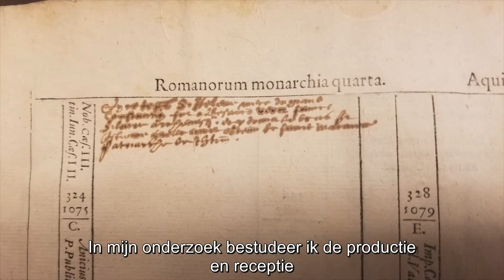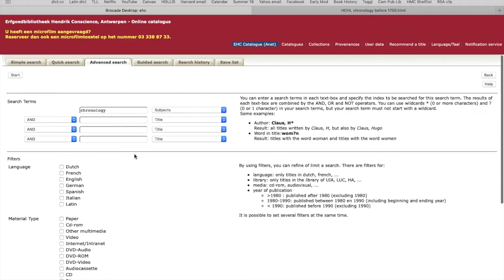Consciencebibliotheek | Internationale reisbeurs voor Ashley Gonik: 1. voorbereidingen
De Erfgoedbibliotheek Hendrik Conscience en het Museum Plantin-Moretus richtten met de steun van de Stichting Nottebohm en het Dotatiefonds voor Boek en Letteren een reisbeurs op om onderzoek naar de geschiedenis van het gedrukte boek in Antwerpen te stimuleren.

Ashley Gonik kreeg deze beurs toegewezen in 2018. Zij kwam naar Antwerpen om te onderzoeken wie verantwoordelijk was voor het opstellen van tabellen in vroegmoderne beoeken. Waren het de auteurs of eerder de zetters en drukkers die bepaalden hoe ze er zouden uitzien? Welke technieken werden er gebruikt om wetenschappelijke publicaties te illustreren? Om dat te onderzoeken boog ze zich over tientallen zestiende-eeuwse boeken. Onderzoek in het archief van de Officina Plantiniana leverde haar aanvullende gegevens over de lonen die betaald werden voor het zetten en drukken van deze complexe publicaties.